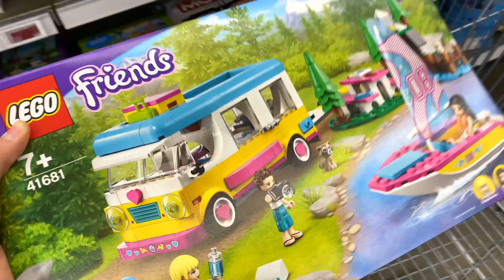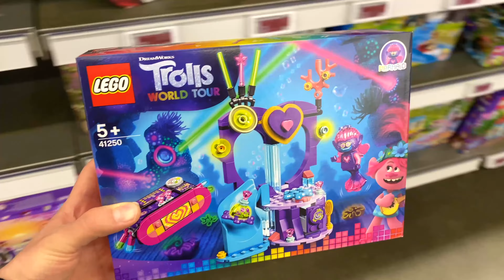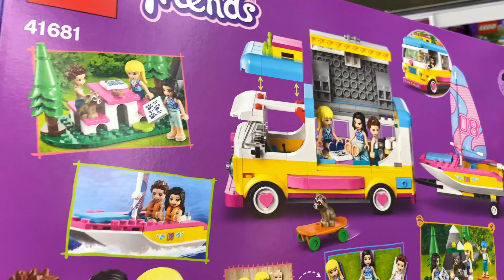Big Toothpaste Eruption from Double Underground Holes, Coca Cola, Fanta, Monster, Pepsi and Mentos